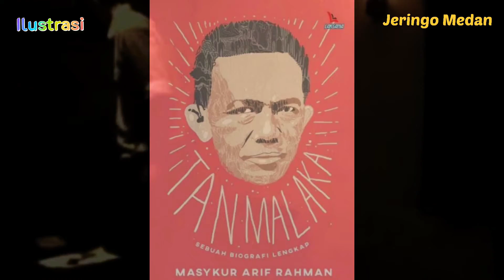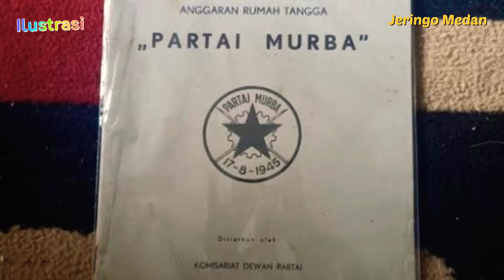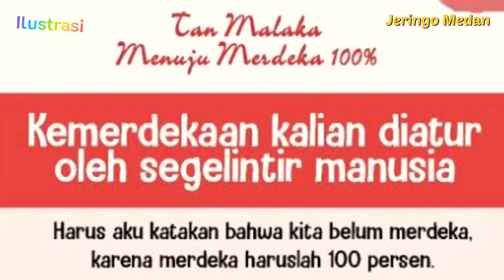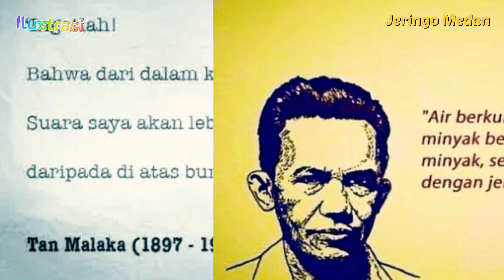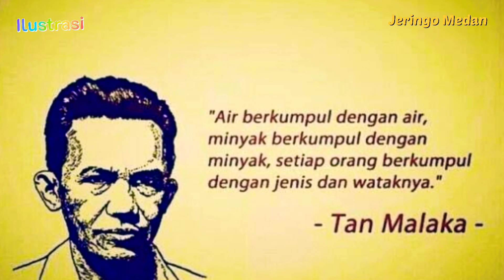Tan Malaka - Guru Yang Gandrung Akan Jalan Revolusi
Biografi Tan Malaka dan Kisah Hidup Sang Pahlawan Nasional

Tan Malaka adalah tokoh legendaris Indonesia yang menjadi Pahlawan Nasional.
Tan Malaka adalah seorang pejuang kemerdekaan Indonesia. Namanya sangat melegenda, bahkan ditetapkan sebagai Pahlawan Nasional oleh Presiden Sukarno berdasarkan Keputusan Presiden R I Nomor 53 yang ditandatangani pada 28 Maret 1963. Lantas, bagaimana sepak terjang dan kisah hidupnya?